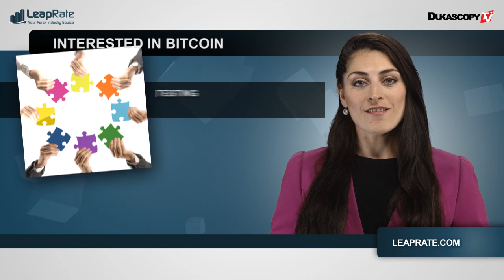行业一览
大家好，我是路易斯·麦考利，您正在收看的是由Leaprate为您带来的最新行业一览节目。